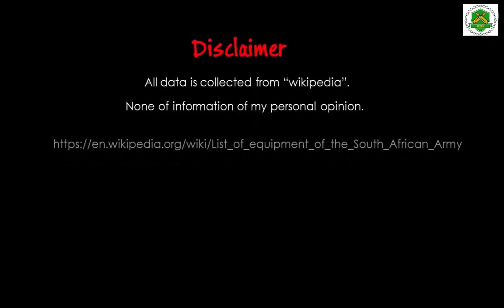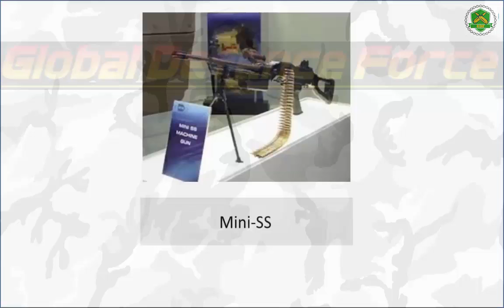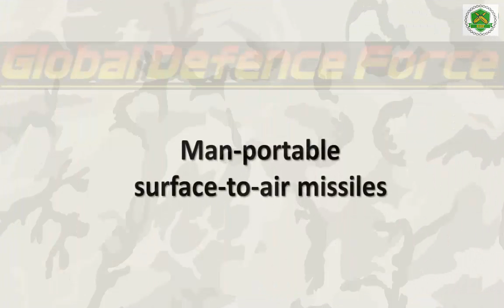South Africa Army - SA Army - South Africa Military By Global Defense Force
The South African Army is the army of South Africa, first formed after the Union of South Africa was created in 1910. The South African military evolved within the tradition of frontier warfare fought by Boer Commando forces, reinforced by the Afrikaners' historical distrust of large standing armies. Wikipedia
Size: : 40,121 (active); 12,300 (reserve);
Minister of Defence and Veteran Affairs: Nosiviwe Mapisa-Nqakula
Chief of the Army: Lt. Gen. Lindile Yam
Headquarters: Pretoria, South Africa
Sergeant Major of the Army: Senior Chief Warrant Officer Charles Laubscher
Founded: 1912

You May Also Like Our globalarmy SERIES BY GLOBAL DEFENSE FORCE